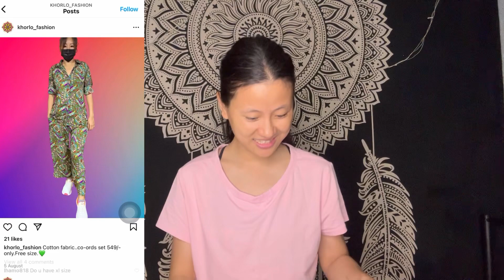Khorlo fashion ||Tibetan vlogger